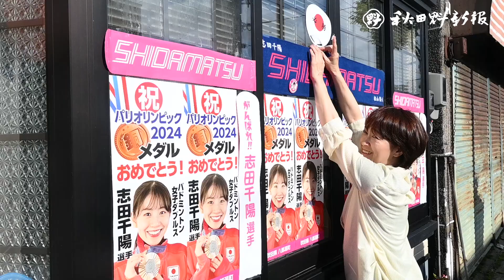バドミントン志田選手に秋田県民栄誉章 八郎潟町出身、パリ五輪で銅メダル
今夏のパリ五輪バドミントン女子ダブルスで銅メダルを獲得した秋田県八郎潟町出身の志田千陽選手（２７）＝再春館製薬所＝に２４日、県民栄誉章が贈られた。県正庁で開かれた顕彰式で志田選手は「応援がパワーになり、最後まで自分らしく戦えた」と述べた。顕彰式に先立ち八郎潟町で凱旋（がいせん）パレードが行われ、２千人超が歓声を送った。